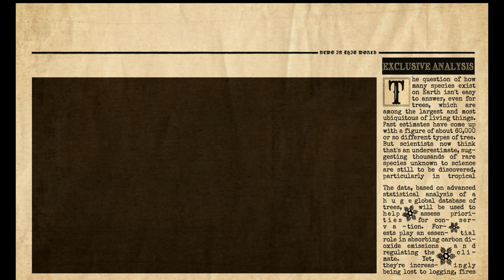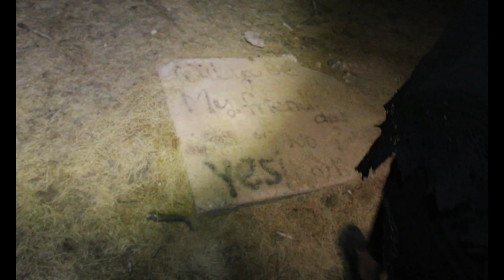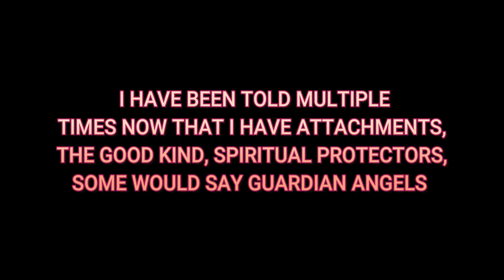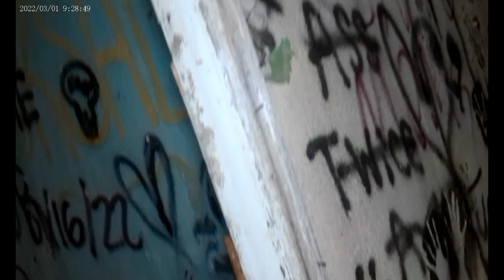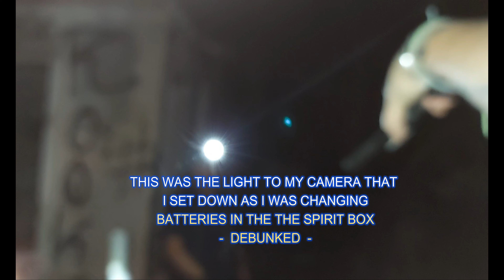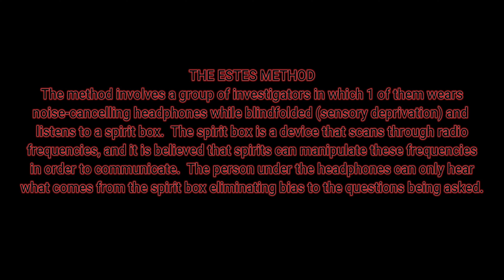EVIL ENTITIES STILL THREATEN THE SPIRITS OF THIS GHOST TOWN, DEMON LIVES HERE!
BATTLE BETWEEN GOOD AND EVIL AS THE SPIRITS OF RIVERSIDE TRY AND WARN US ABOUT SOMETHING DARKER